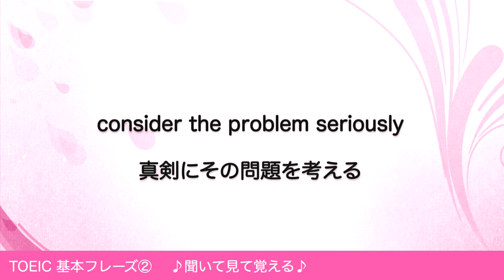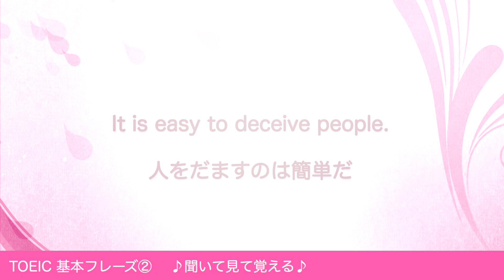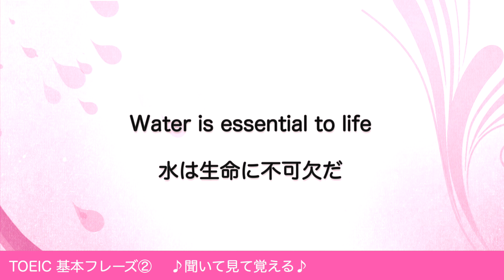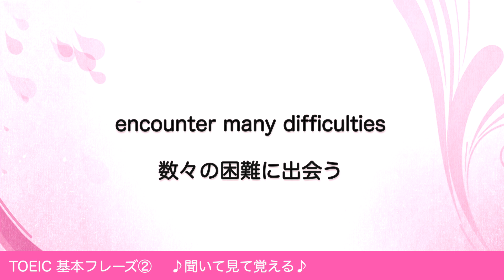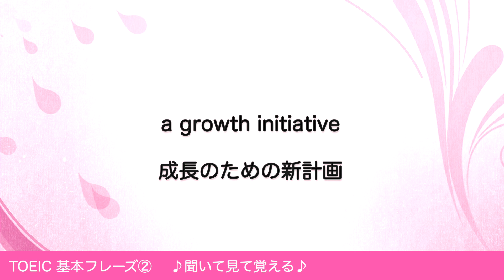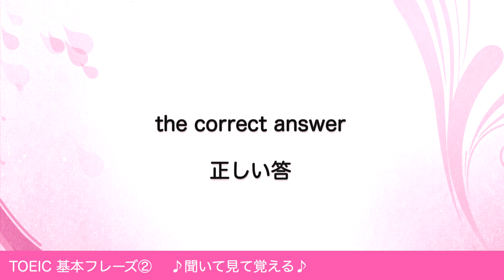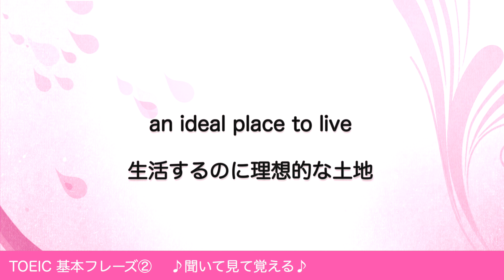【聞き流し】TOEIC 基本フレーズ Part 2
TOEICで出やすいフレーズ、熟語を凝縮しました。
ビジネスシーンでも頻出のフレーズです。
聞いて覚えましょう♪

おすすめTOEIC本の購入はコチラから↓

¥3,300

TOEIC(R) L&Rテスト　究極の模試600問＋ 究極のゼミシリーズ
アルク
¥1,403

TOEIC L&Rテスト 文法問題 でる1000問
アスク
¥2,530

¥979

アルク
¥1,634

¥3,300

アルク
¥1,336

TOEIC L&R TEST 上級単語特急 黒のフレーズ (TOEIC TEST 特急シリーズ)
¥935

¥3,300

新形式問題対応／音声DL付TOEIC(R) L&Rテスト 至高の模試600問
アルク
¥2,475

¥3,300

英語を聞きとる力が飛躍的にアップする新メソッド 10秒リスニング
三修社
¥2,420

【最新】TOEIC®TEST必須単語＆熟語マスター555: 初級から中級へレベルアップ「TOEIC®TEST必須単語＆熟語マスター」必ず目標達成! 超重要フレーズ集!!
¥396

KADOKAWA
¥817

NEW TOEIC初心者専用ウォーミングアップ2020年版 (Part5/Part6)＋よく出る頻出TOEICフレーズ集: TOEIC初心者用問題集＋よく出るTOEICフレーズ集
¥420

TOEIC® L&Rテスト精選模試 リーディング3
¥2,090

新・TOEIC®TEST必須単語＆熟語マスター800: 初級から中級へレベルアップ「TOEIC®TEST必須単語＆熟語マスター」必ず目標達成! 超重要フレーズ集!!
¥421

よりぬき! TOEIC®L&Rテスト 飛躍のナビゲーター Part 7
¥2,090

¥2,090

TOEIC® L&Rテスト精選模試 リスニング3
¥2,090

TOEIC® L&R TEST 英単語ダイアローグ3000
ディーエイチシー
¥1,980

リント
¥1,599

キクタンTOEIC L&Rテスト SCORE 990
株式会社アルク
¥3,000

【CD2枚付】TOEIC L&Rテスト990点攻略 改訂版: 新形式問題対応 (Obunsha ELT Series)
旺文社
¥2,530

アスク出版
¥2,024

¥3,080

1駅1題 新TOEIC(R) TEST 文法 特急
朝日新聞出版
¥565

¥3,080

TOEIC(R)テスト YBM超実戦模試リーディング500問Vol.1
朝日出版社
¥2,200

1日30分の英会話【聞き流しリピート練習】質問フレーズが身につく　第1弾

極めろ!リーディング解答力 TOEIC® L & R TEST PART 7
スリーエーネットワーク
¥2,640

(CD1枚+無料音声DLつき)ゼロからのTOEIC L&Rテスト600点 全パート講義
¥1,980

音声DL付TOEIC(R) L&Rテスト Part 3&4 鬼の変速リスニング1 TTT速習シリーズ
アルク
¥1,094

TOEIC L&Rテスト 壁越えトレーニング Part 1-4 (壁越えトレーニングシリーズ)
旺文社
¥2,420

TOEIC L&Rテスト 壁越えトレーニング Part 5-6 (壁越えトレーニングシリーズ)
旺文社
¥2,310

TOEIC® L&R TEST 長文読解問題集 TARGET 600
¥1,430

【音声DL付】 TOEIC(R)テスト 中学英文法で600点!
アルク
¥1,760

キクタンTOEIC L&Rテスト SCORE 600
株式会社アルク
¥3,000

TOEIC presents English Upgrader
一般財団法人　国際ビジネスコミュニケーション協会

音声DL付 TOEIC(R) L&Rテスト Part 3&4 鬼の変速リスニング2 TTT速習シリーズ
アルク
¥1,094

【改訂版】TOEIC®L&R TEST 必ず出る熟語＆慣用句1000 チェック問題付! 最短最速で結果を出す 初めてでも660点が狙える！！: いつでも持ち歩いて熟語＆慣用句チェック！！「TOEIC必ず出る熟語＆慣用句 チェック問題付 」初心者から中級者まで対応！！！ TOEIC重要フレーズ多数掲載!!
¥491

音声DL付TOEIC(R) L&Rテスト Part 3&4 鬼の変速リスニング2 TTT速習シリーズ
アルク
¥1,094

SEED LEARNING
¥2,860

TOEIC L&Rテスト 壁越えトレーニング Part 7 (壁越えトレーニングシリーズ)
旺文社
¥2,530

TOEIC(R) TESTスーパーコーチ@DS
桐原書店
¥2,450

メディアファイブ 7つの学習法で TOEIC 800 完全マスター
メディアファイブ
¥7,245

TOEIC Listening & Reading 5【無料ギフト & 1コースセット リスニングCD18枚 E1ラーニング Movie Magic（ムービマジック）日常会話が学べるコース、テキスト1冊
E1 ラーニング
¥9,999

極めろ! リーディング解答力 TOEIC® L & R TEST PART 5 & 6
¥2,750

TOEIC(R)テスト新形式精選模試リスニング２（CD-ROM1枚+MP3音声無料DLつき）
¥2,090

【最新】TOEIC®TEST必須単語＆熟語マスター700: 初級から中級へレベルアップ「TOEIC®TEST必須単語＆熟語マスター」必ず目標達成! 超重要フレーズ集!!
¥412

¥150

よりぬき! TOEIC®L&Rテスト 飛躍のナビゲーター Part 5-6
¥2,090

ALL IN ONE TOEIC テスト 音速チャージ!
Linkage Club
¥1,496

アルク
¥891

キクタンTOEIC L&Rテスト SCORE 800
株式会社アルク
¥3,000

¥3,080

TOEIC(R)テスト 新形式精選模試 リスニング(CD-ROM1枚つき)
¥2,090

音声ダウンロード付 世界一わかりやすいＴＯＥＩＣ Ｌ＆Ｒテスト総合模試２800点突破レベル
KADOKAWA
¥1,035

Essential Words for the TOEIC with MP3 CD, 6th Edition by Dr. Lin Lougheed(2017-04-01)
Barron's Educational Series
¥4,362

TOEIC® L&R TEST英文法 TARGET 900
Jリサーチ出版
¥1,430